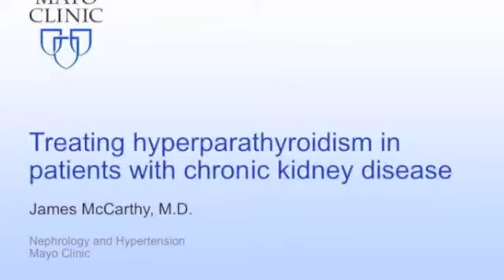Treating hyperparathyroidism in patients with chronic kidney disease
The parathyroid glands are responsible for balancing levels of calcium, phosphorus and bone metabolism. Patients with chronic kidney disease can develop a condition in which the parathyroid glands become overactive, causing acceleration of hardening of the arteries. Nephrologist Dr. James McCarthy discusses treatment options to manage the condition well.